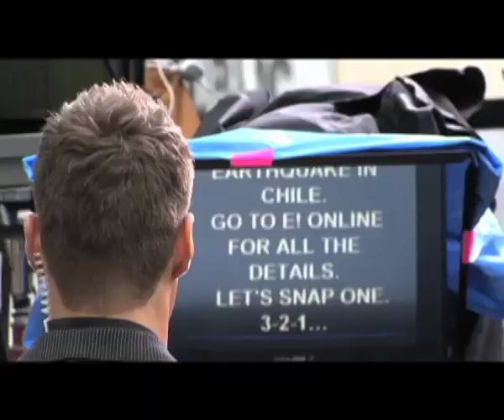Menanti Kelahiran Bayi Selebriti Tahun 2014 - VOA untuk Seleb@Seleb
Apa kabar pemirsa Seleb@Seleb? Vina Mubtadi dan Tim VOA kembali hadir untuk Anda dan menyampaikan kabar tentang selebriti yang menanti kelahiran bayi mereka di tahun 2014. Siapa saja mereka? Apa kabar Dorce dan Jennifer Lawrence di tahun 2014 ini? Simak selengkapnya dalam tautan berikut.